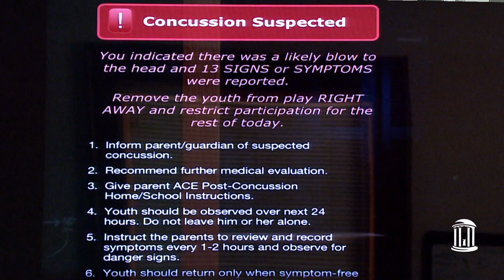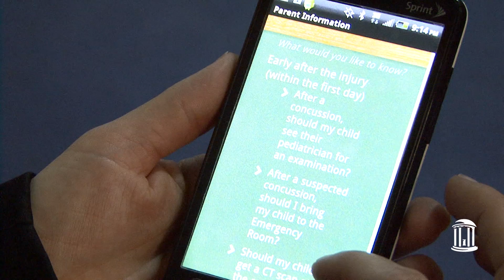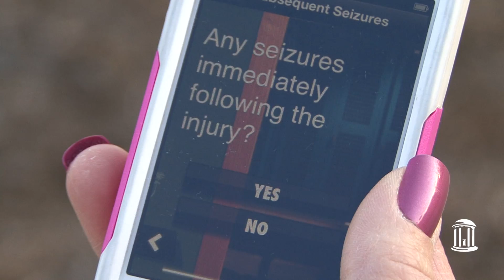SmartPhone App Helps ID Concussions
Researchers at UNC-Chapel Hill have designed an application for smart phones that helps identify whether a person has suffered a concussion.  The app is available through iTunes and the Android Market

Developed by UNC-Chapel Hill assistant professor Jason Mihalik and Gerry Gioia of Children's National Medical Center in Washington, DC, the app is nominated for a national 'Appy' award by MediaPost.